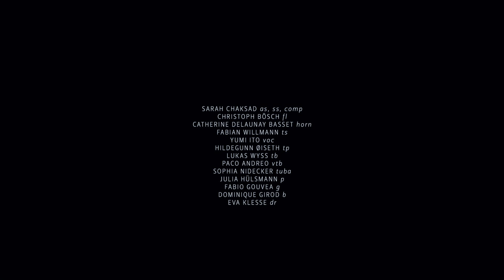LOST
Teaser LOST

Sarah Chaksad Large Ensemble

Christoph Bösch flutes
Catherine Delaunay basset horn und clarinet
Sarah Chaksad as, ss
Fabian Willmann bcl, ts
Hildegunn Øiseth trumpet, goat horn
Lukas Wyss trombone
Paco Andreo valve trombone
Sophia Nidecker tuba
Julia Hülsmann piano
Eva Klesse drums
Dominique Girod bass
Fabio Gouvea guitar
Yumi Ito vocals

Composed by Sarah Chaksad
Recorded by Patrik Zosso, Daniel Samoaroo
Mixed and Mastered by Patrik Zosso
Video Laura Pleifer